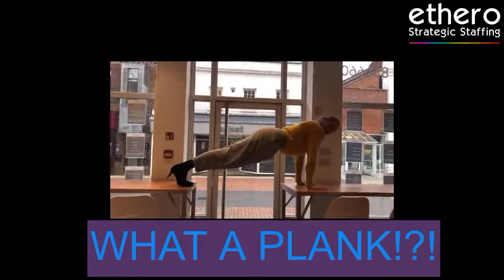Magda is planking for Australia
"PLANKING FOR AUSTRALIA!!!" The ethero planking challenge is raising money to help rescue and care of animals in Australia affected by the fire. All the money will be going to WIRES charity who is currently in need for our help to keep doing the amazing work they do and that is saving animals across Australia from the incredible fire disaster.